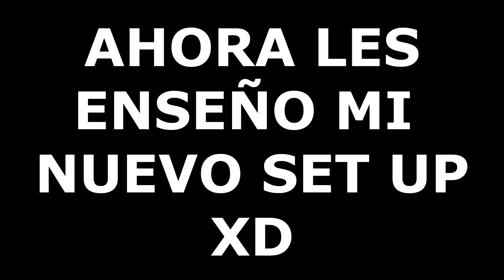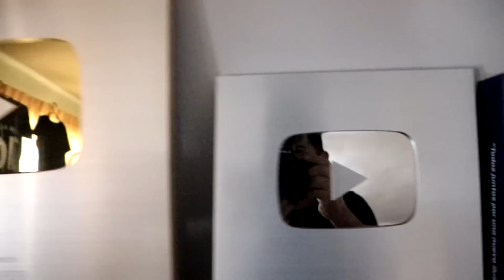NUESTRA NUEVA CASA y NUEVO SET UP de RAMIRIN & EDSON FDB *esta EMBRUJADA*